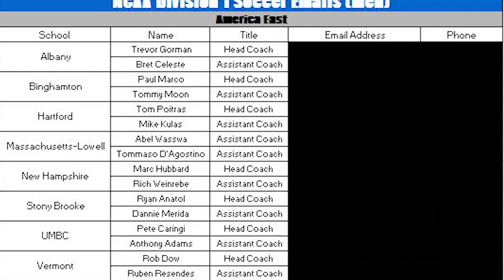Get In Contact With 1000 Coaches